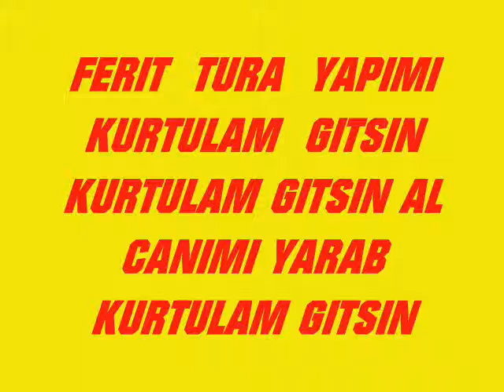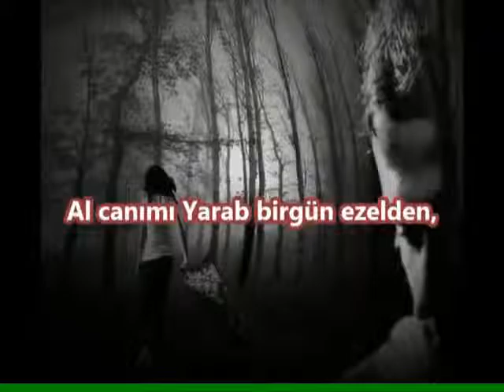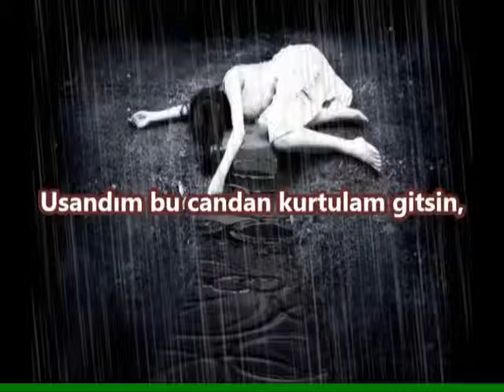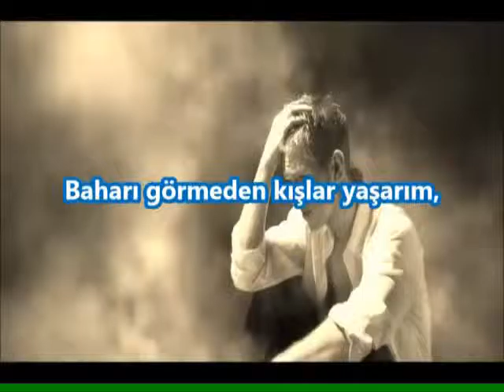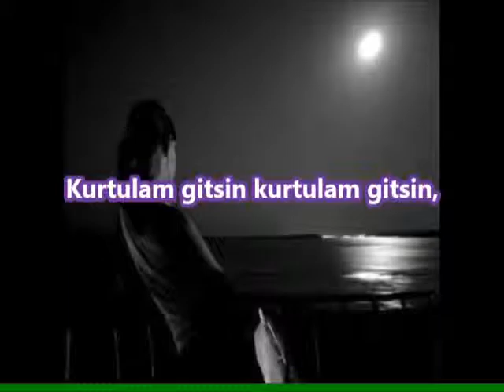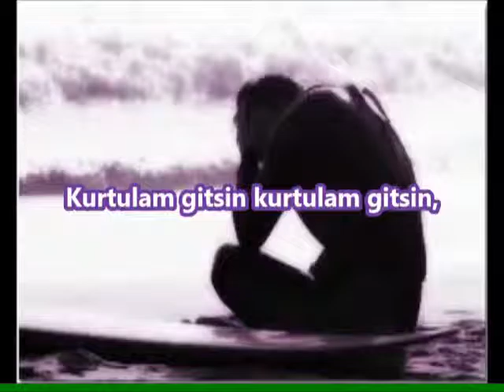KURTULAM GITSIN FERIT TURA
ALT YAPI  KARAOKENAN  TSK LER